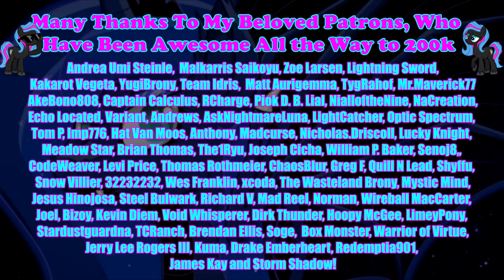Pony Tales [MLP Fanfic Reading] 'In Times of Need' by Pascoite (drama/sad/Human in Equestria)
Summary: Luna has waited for this moment for years. Only one other soul knows what will happen, and nobody would believe him, anyway. And so she waits to feel the life crushed from her. Only that way can Equestria live.